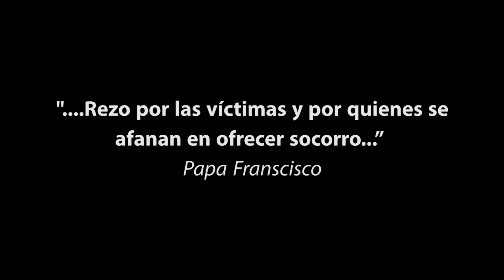El Blog de Karina - MAR 20 - Parte 5/7 - KOKI BETETA CONCURSO DE MARINERA PLAZA NORTE